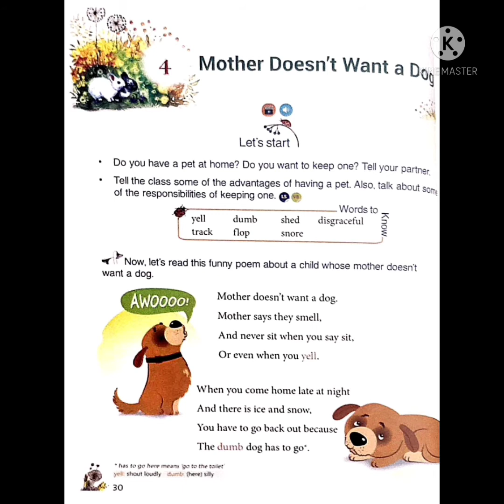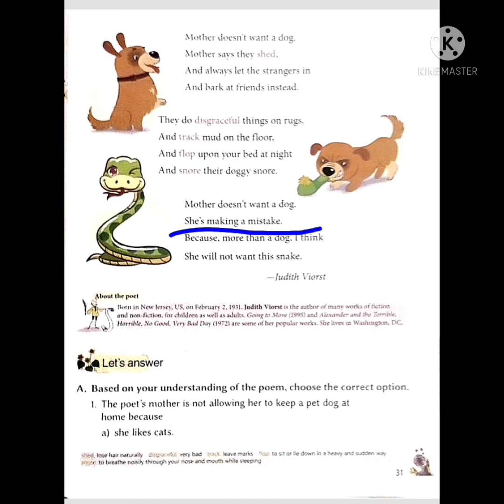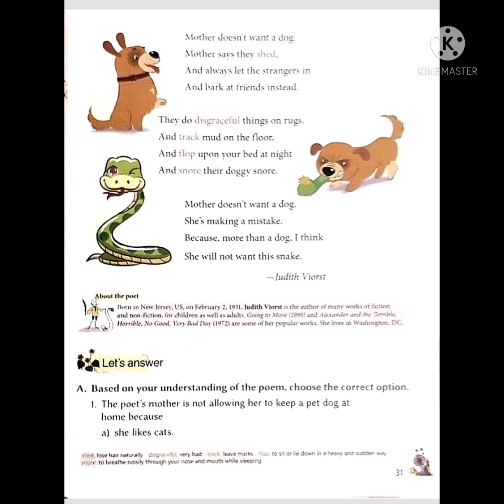Class - 4th English Ch - 4 | Mother Doesn't Want a Dog | pg no. 30, 31